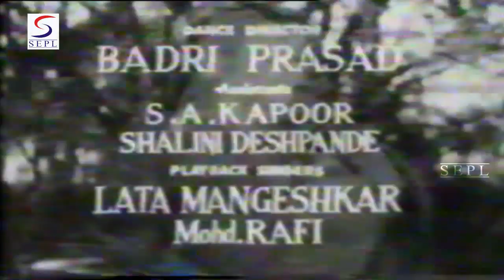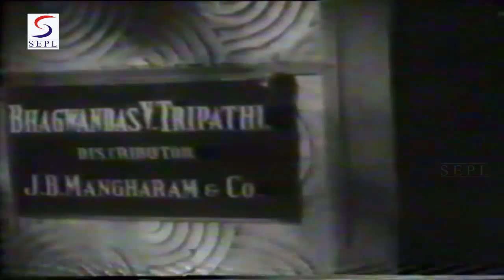चांद मेरे आजा l Chand Mere Aja | Bharat Bhooshan, Lalita Pawar, Nalini Chonker | 1960 | HD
Chand Mere Aja | Bharat Bhooshan, Lalita Pawar, Nalini Chonker | 1960 | HD

Director : Ram Daryani
Producer : Ram Daryani
Wrier : KS Daryani
Cast : Bharat Bhooshan, Lalita Pawar, Nalini Chonker, Nanda, Amar, Anjali Devi, Ishu Jagirdar, Madhav Kale, Maruti, O. P. Devaskar, Ram Murti, Sapru & Veena